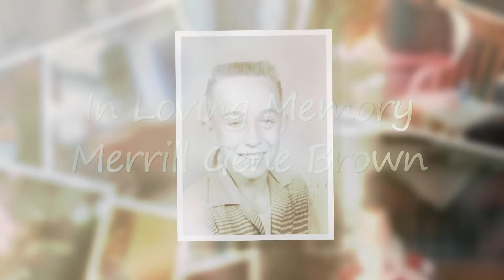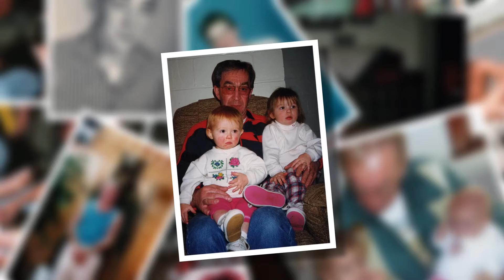Merrill Brown Video Tribute